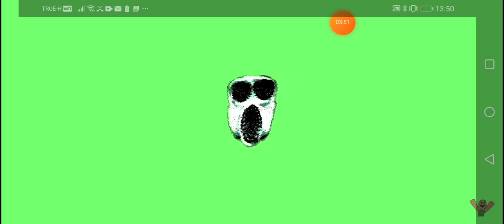เก่า VS ใหม่